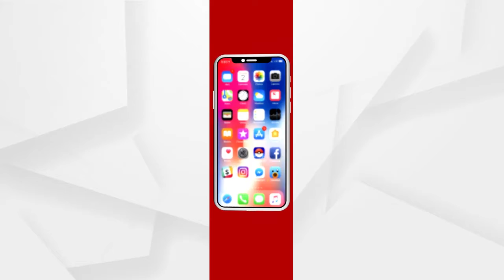ଓଡ଼ିଆ ନବବର୍ଷର ଶୁଭକାମନା ଜଣାଇଲେ ପ୍ରଧାନମନ୍ତ୍ରୀ ନରେନ୍ଦ୍ର ମୋଦି ...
ଓଡ଼ିଆ ନବବର୍ଷର ଶୁଭକାମନା ଜଣାଇଲେ ପ୍ରଧାନମନ୍ତ୍ରୀ ନରେନ୍ଦ୍ର ମୋଦି । ଓଡ଼ିଆ ଜନସାଧାରଣଙ୍କୁ ଓଡ଼ିଆ ନବ ବର୍ଷର ଅଭିନନ୍ଦନ ଜଣାଇଛନ୍ତି । ସେପଟେ ଓଡ଼ିଆ ନବବର୍ଷ ତଥା ମହାବିଷୁବ ସଂକ୍ରାନ୍ତି ଉପଲକ୍ଷେ ସମସ୍ତଙ୍କୁ ଅଭିନନ୍ଦନ ଜଣାଇଲେ କେନ୍ଦ୍ରମନ୍ତ୍ରୀ ଧର୍ମେନ୍ଦ୍ର ପ୍ରଧାନ ...